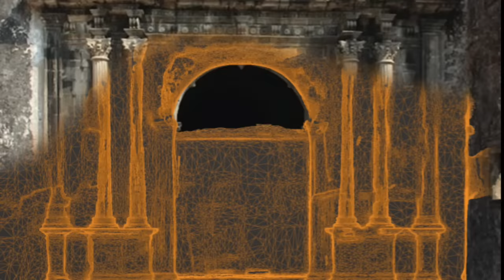e-Yantra presents VIRTUAL MUSEUM COMPETITION 2022 (Official Video)!!!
The e-Yantra School Initiative is back with it's 2nd edition of the Virtual Museum Competition!
DIY Virtual History Museum  - “Built by students, for students”
Join us on this journey of History and exciting technologies.
Where you learn 3D modelling, research methodologies, exhibit design, photogrammetry and more.👨‍💻

The competition brings Project Based Learning to school students ONLINE. They learn history in an innovative manner using technology. They are trained to use graphical, analytical and research techniques, 3D modelling, digital poster making, photogrammetry, and constructing an interesting narrative to tell stories from their history curriculum through a Virtual Museum exhibit they design with e-Yantra, IIT Bombay.  The duration is 6-8 weeks from time of registration to final task. Winners are eligible for exciting Goodies, a Certificate and Special Prizes.

We will also get you to put on your thinking caps as you go through the process of 'Why History?' and understand deeply the art of Critical Thinking. 🤔

Registrations are now Live!!

The early bird offer ends on October 20th, 2022 and the registrations end on  November 5th, 2022 so hurry grab the discount!